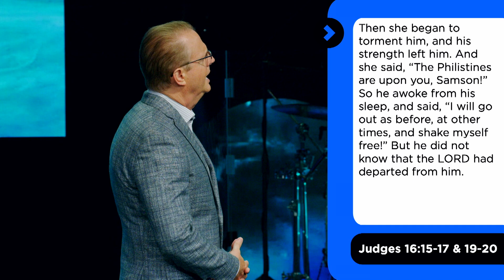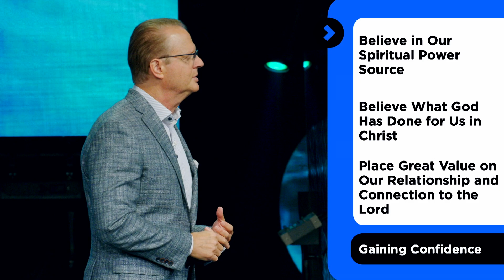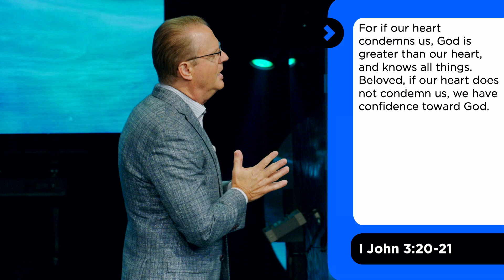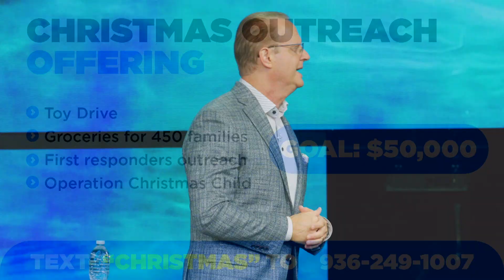Confidence In God | Alan Clayton | November 12, 2023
Pastor Alan's message from Sunday, November 12, 2023.